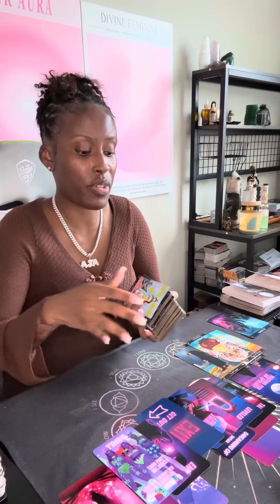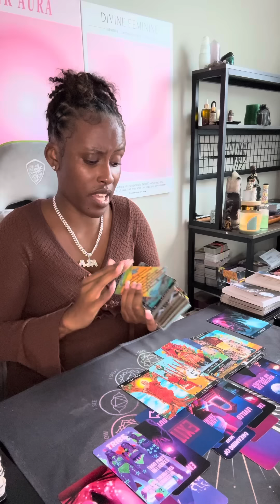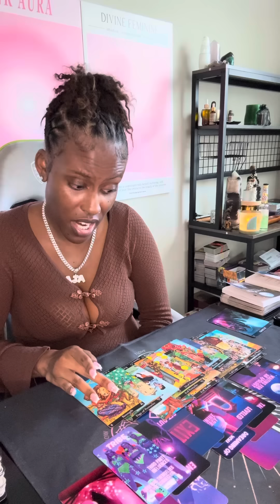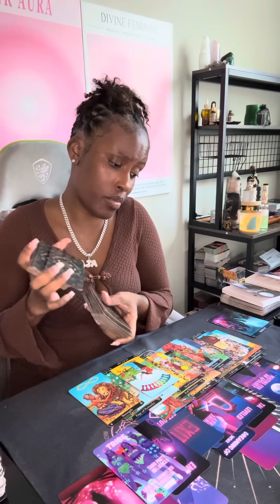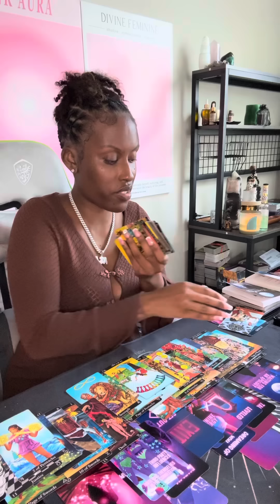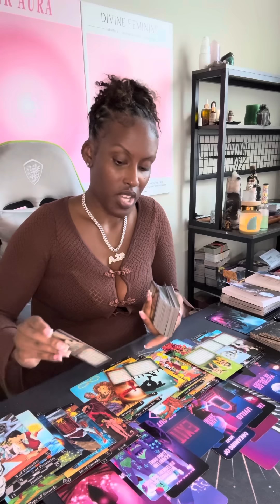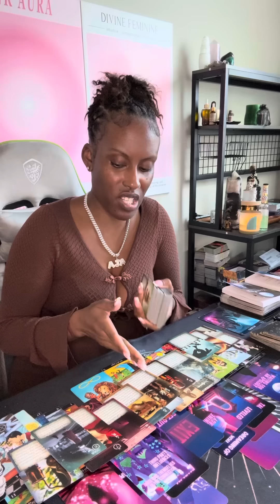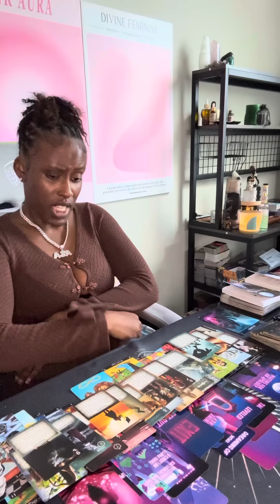Scorpio ♏️ Them angel numbers ur seein R warnings about them⚠️they do not mean what U think 🔍